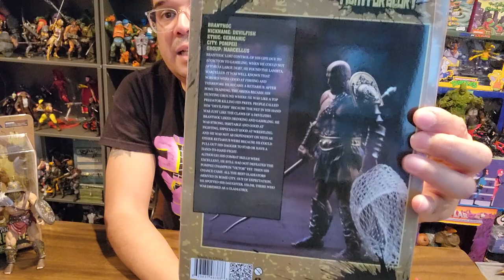Combatants Fight For Glory Branthoc DevilFish XesRay Studio figure unboxing thefrenchspy81 collector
Watch me unbox a Combatants Fight For Glory Branthoc DevilFish XesRay Studio figure. thefrenchspy81 is an adult collector's channel.